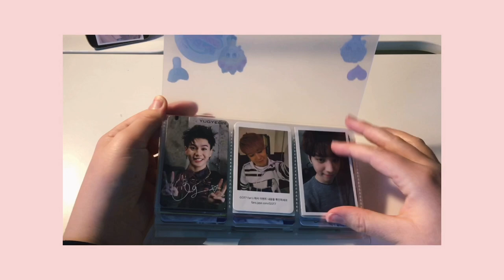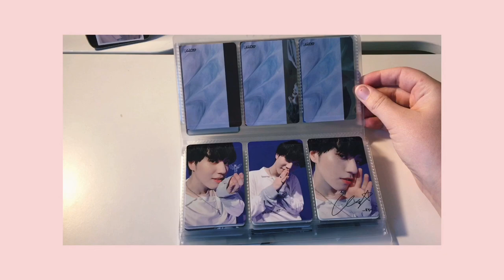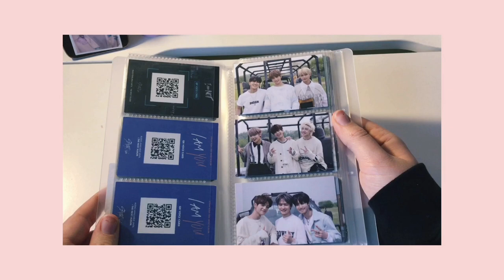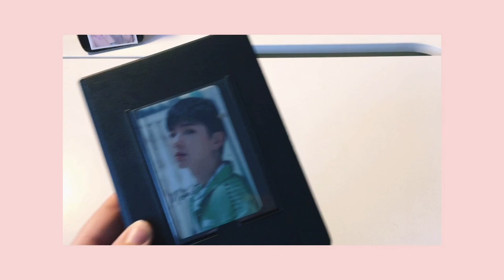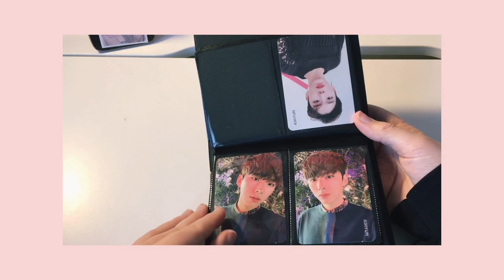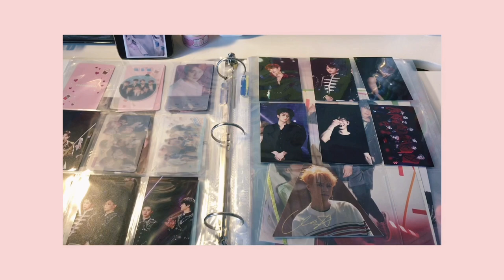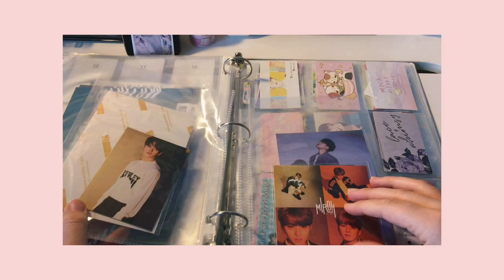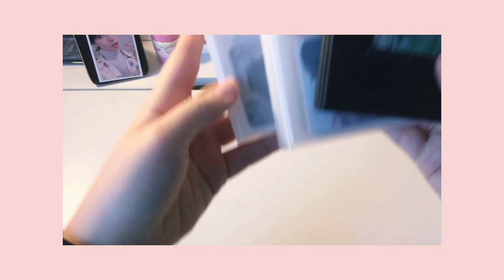my kpop photocard collection: a flip through 🌱🌟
—— ENTER HERE  ☆*:.｡.o(≧▽≦)o.｡.:*☆

finally decided to film a photocard collection flip through ^_^ i know that my collection is kinda messy and nowhere near being finished, but i’ve worked really hard to collect them and they’re my prized possessions so i feel proud & happy whenever i look through them 🥰 pls keep in mind i have been collecting for around 2 years now and it’s taken me a while to get here, so don’t feel discouraged! your collection will slowly but surely grow into something beautiful :-)

💌 the binders used for yugyeom and stray kids/misc. are from muji! they’re often hard to find in the online shop but my friend chloe (@honeyhwitaek on instagram) got them for me and sent them to me :)

Shoreline — Rook1e
Daisy — Philip E Morris
Mint Leaves — Jef